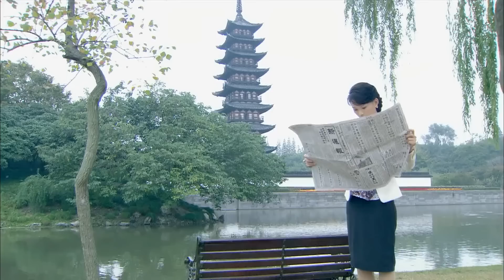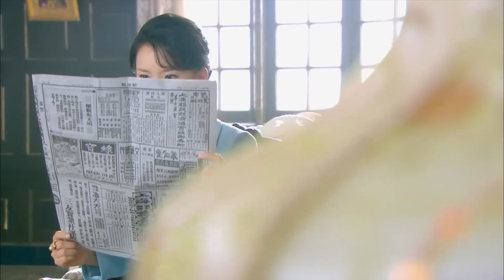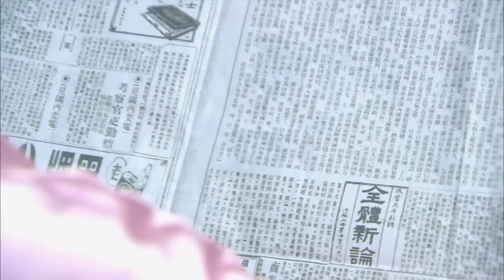《上海花》30：丈夫意外失憶，成了別人的丈夫，不滿月的兒子也被搶走，農村女與大小姐的爭搶，愛情，家庭，事業一一失去......(胡静 翁虹 于毅 馨子 翟天临 )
《上海花》主演：胡静 翁虹 于毅 馨子 翟天临 劇情：前来上海探亲的贫家女杨素云与唐家二 少爷唐书涵因为郊外遇险发生了感情。书涵还家后，素云发现自己怀有身孕， 善良而坚强的她独自将孩子生下。后书 涵找到素云，冲破母亲陈曼青的重重阻 碍与刁难，离家出走与素云过起贫苦的 日子。书涵是个不成器的画家，素云虽 大字不识，但却义无反顾的努力赚钱支 持书涵的绘画事业，为他吃尽苦头也不 觉委屈。谢佳音年少时和佣人秋香的儿 子陈致远相爱，因为佳音父亲的反对， 致远跳海殉情而亡，佳音对致远一往情 深，念念不忘。面对和致远长得一模一 样的书涵，佳音自私地想要倾尽所有得到他的爱，但书涵与素云感情深不可分。素云最终得到了婆婆的认可，几个年轻人也领悟了爱的真谛，收获了各自的幸福。